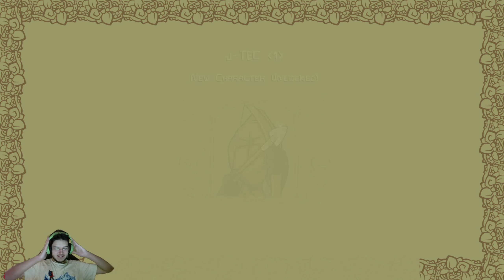Castle Crasher Nostalgia